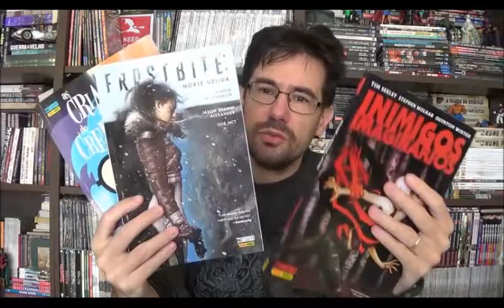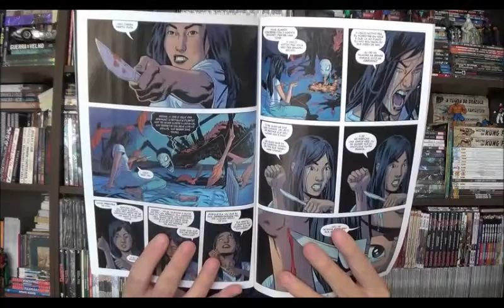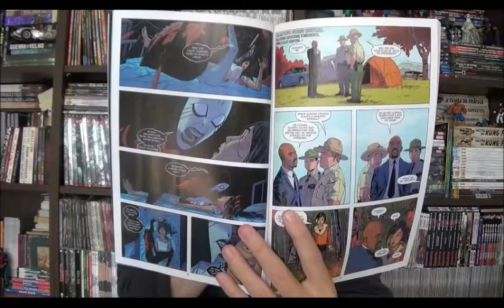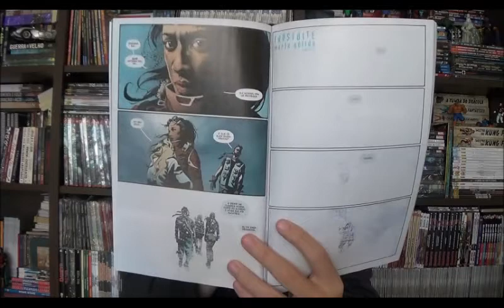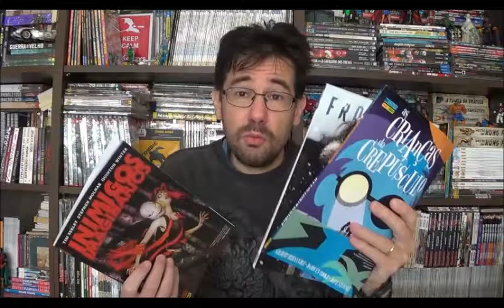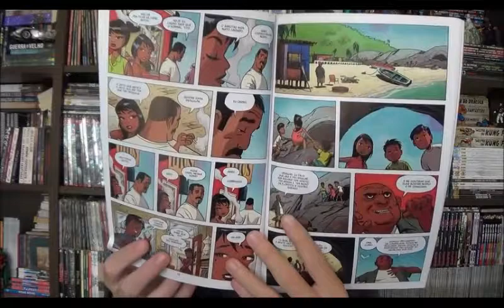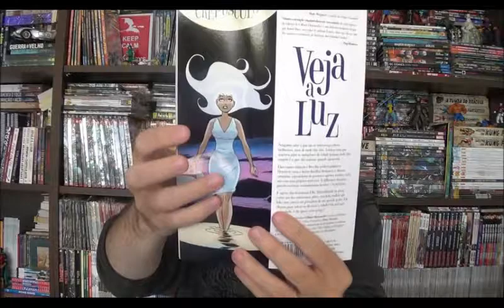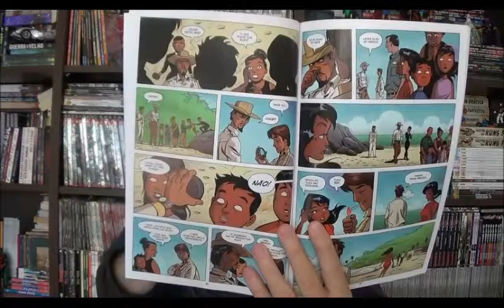Chapéu do Presto Especial: Amigos Imaginários, Frostbite e Crianças do Crepúsculo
Bem-vindos a mais um Chapéu do Presto especial e no programa de hoje quero comentar sobre as últimas séries lançadas pela Panini do selo Vertigo, são minisséries pescadas dos últimos cinco anos do selo. Temos então Inimigos Imaginários do Tim Seeley, Frostbite de Joshua Williamson é um dos últimos trabalhos de Darwyn Cooke, Crianças do Crepúsculo

⚠ Link para compras na Amazon

Campinas - SP
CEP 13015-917